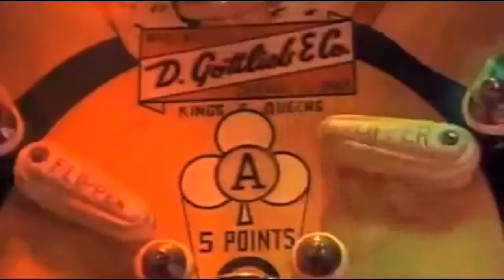Randy Harrison vs. Elton John~ Pinball Wizard . Tommy